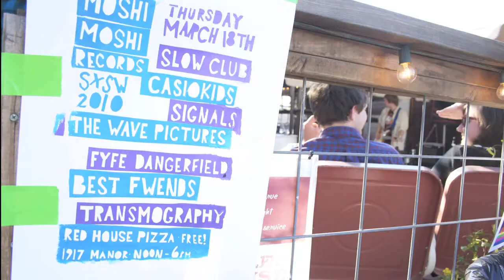The Wave Pictures: A Picture Show at SXSW 2010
A recorded interview with David Tattersall and Jonny Helm of The Wave Pictures at SXSW 2010. The interview and recorded live set are from their showcase at Barbarella on Saturday, March 20th and the photos were taken at Red House Pizzeria on Thursday, March 18th.
for a full interview and more!